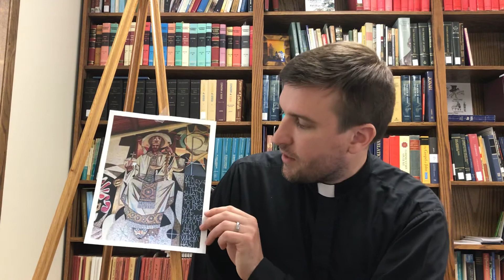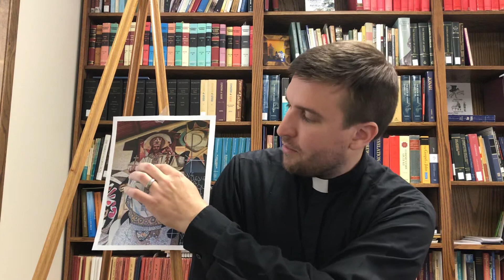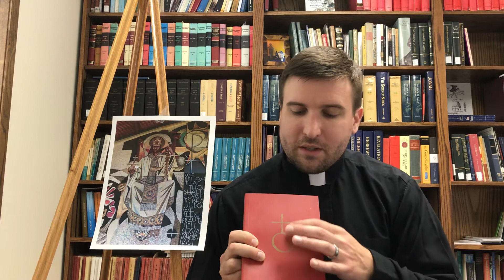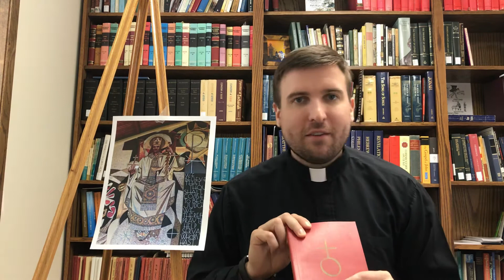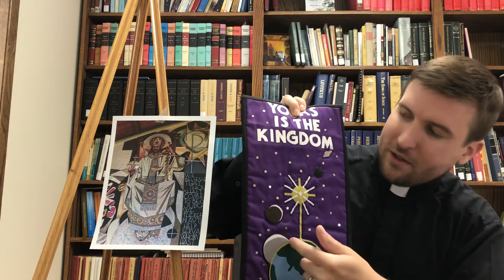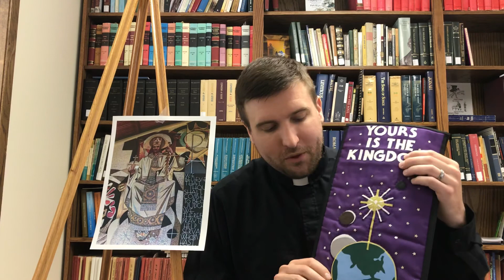St. John’s Kids: The Globus Cruciger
Pastor Cowell talks with the kids at St. John’s about Jesus our king and judge while explaining the image of the globus cruciger.